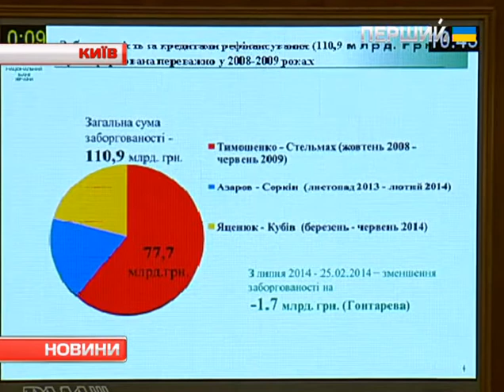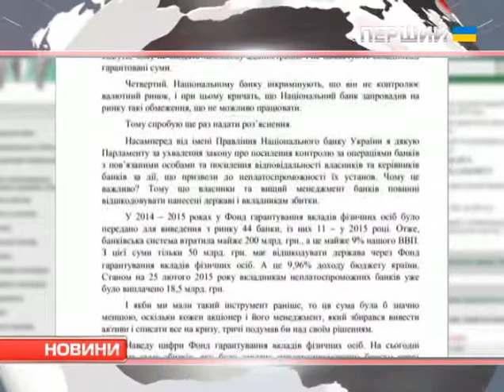Єгор Соболєв – про справи проти суддів та зняття санкцій з чиновників часів Януковича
Про справи проти суддів, зняття санкцій з чиновників часів Януковича та інші теми говоримо з гостем студії – головою парламентського комітету з питань запобігання і протидії корупції Єгором Соболєвим.